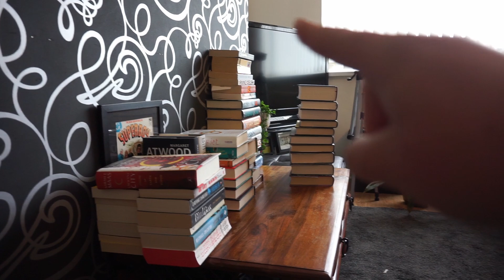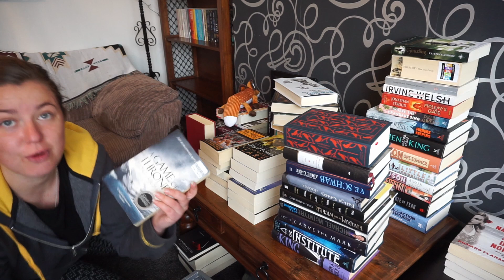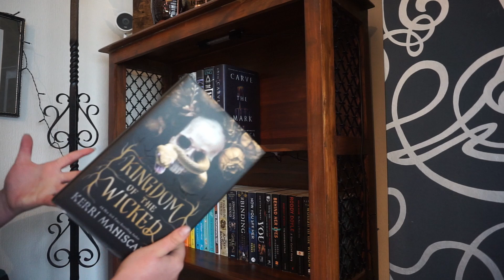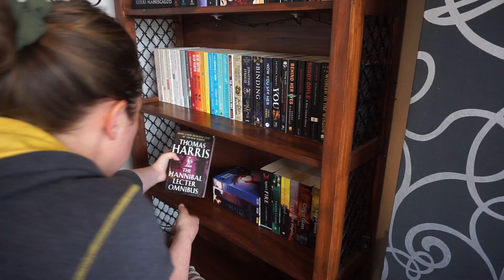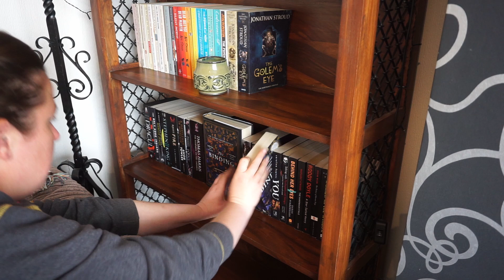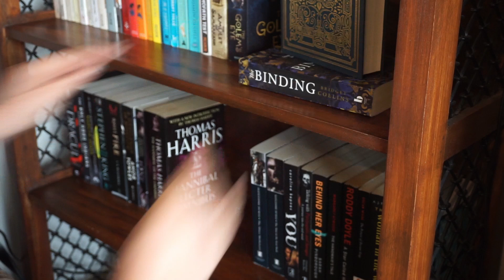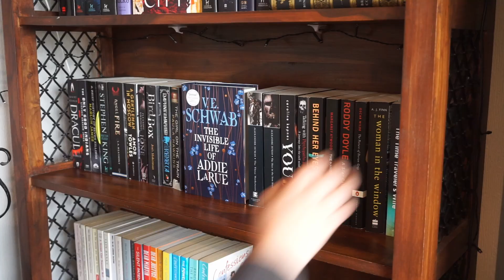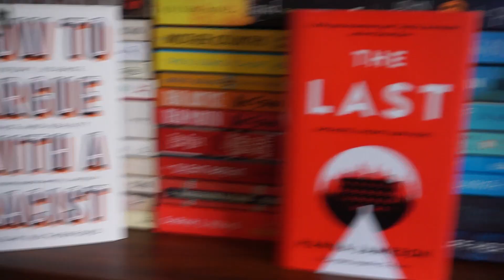*dramatically* ORGANISING MY BOOKSHELF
We got there in the end but how do people make it look so easy!?

Free book stuff:
Free audible book

Philips debobbler
Hand steamer
Studio softbox lights